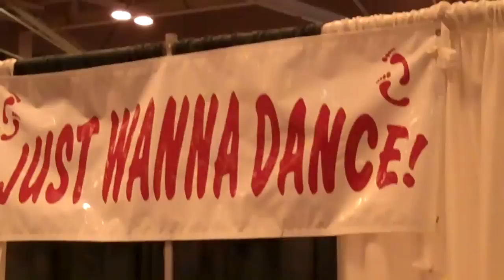FLASH MOB invade Germantown Athletic Club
Desiree and SWING TIME IN LAKELAND w/ West Coast Swing 11/4/10